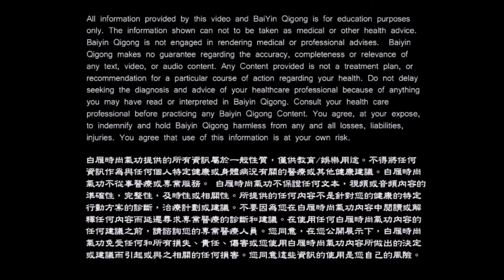每日7分鐘，改善睡眠提高活力的秘密動作！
想找到每日只需7分鐘，就能顯著改善睡眠品質和提升活力的秘密嗎？🌟白雁老師今天將帶你探索白雁時尚氣功的神奇之處！不論是初學者還是氣功愛好者，這一招都能讓你感受到前所未有的身心轉變！💪

我們知道你的時間寶貴，但投資在自己的健康上絕對值得每一分每一秒。跟著彥寬老師學習獨家的回春功和大雁功，和氣舒壓法，幫助你戰勝現代生活的壓力和焦慮。🌈

👉想進一步提升你的氣功技能？點擊這裡領取7堂免費試聽課程：

還在等什麼？現在就撥打免費咨詢熱線，與我們的專家預約一對一課程或咨詢！📞

別忘了探索我們的頻道，找到更多有關健康、氣功的精彩視頻，每天都能有新的發現等著你！

期待你的下一次觀看，讓我們一起在白雁時尚氣功的旅程上進步吧！

CHAPTERS:
0:02 - 白雁老師防疫氣功動作
0:22 - 行氣小海的效果

啊？我覺得跟白雁氣功學習的感覺好棒喔，怎麼能夠繼續學習呢？
趕快加入付費課程「和氣舒壓法」完整課程吧，
此為付費白雁氣功入門課程，
要學就把整套學會，自己一輩子受用！

入門專案和氣舒壓法【2.5折特惠】

超值優惠 只要 台幣5900元（美金$199）
課程原售價：23600元（優惠即將結束，請抓緊）
今晚限量加碼送：加送5堂團練複習課（只限今晚）

課程包含：
🔥預習課程：和氣「搶先精華學」30堂課
🔥正式課程：和氣「深度雙向學」600分鐘
🔥複習課程：和氣「重複學」40堂微課

其他贈送：
🉐️送和氣講義電子版
🉐️送和氣「帶功專屬音樂」
🉐️教練雙向團練
🉐️教練雙向複習課程

讓自己更健康，少痠痛，少疲倦，請從入門和氣舒壓法開始

推薦看白雁老師講解「氣虛」
相信很多朋友都有疲倦、睡不好的問題吧？

☎️免費健康諮詢電話：
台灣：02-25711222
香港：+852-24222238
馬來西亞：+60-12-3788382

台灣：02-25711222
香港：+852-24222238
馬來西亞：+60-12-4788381